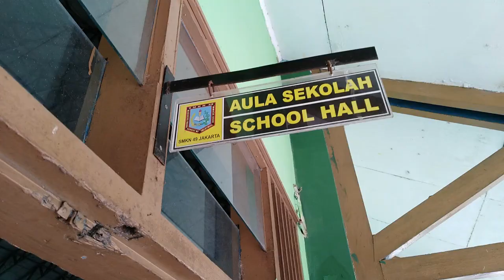Rapat Orang tua tentang Pelaksanaan UNBK di SMKN 49 Jakarta